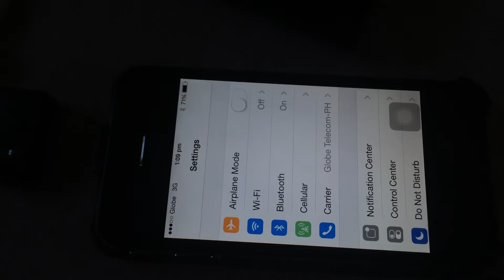Public ESP8266 webServer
ESP8266 Project